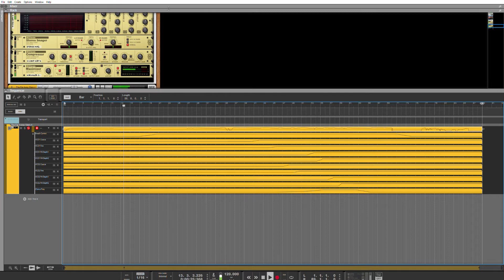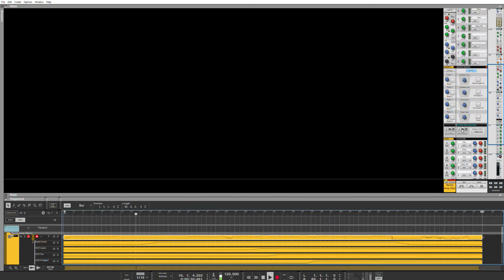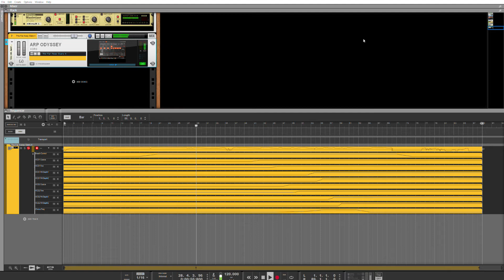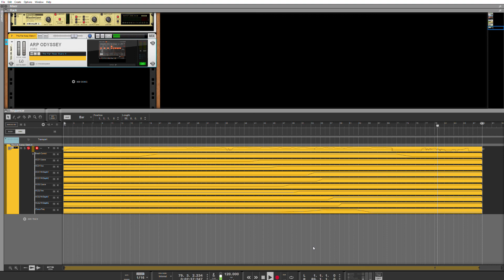Michael Bevel - The Stars Test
A patch I made for the Korg Arp Odyssey VST Synth.

This is one instrument, one key, and automation of particular parameters within the synthesizer.

I love this Synth.

The possibilities are endless with this thing!